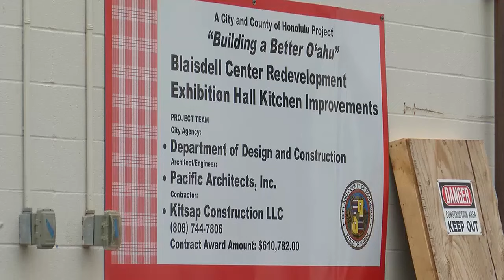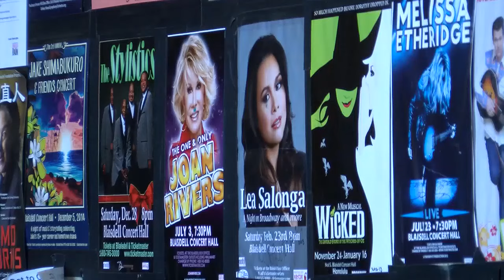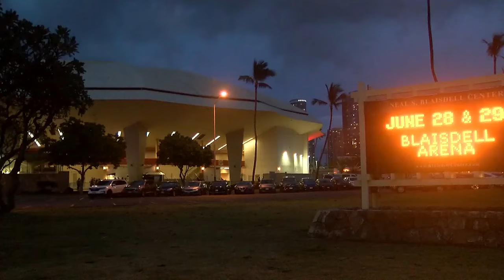Janet Jackson's 3-night concert run signals more big shows for the renovated Blaisdell Arena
Janet Jackson began three nights of concerts Friday at the renovated Blaisdell Center Arena.